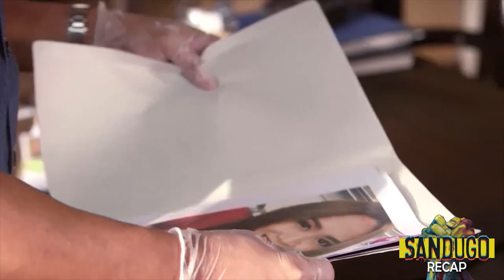JC meets Ulysses in jail | Sandugo Recap (With Eng Subs)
Sandugo:  Week 22 Recap - Part 1
Sandugo:  February 24-26

After his successful escape, JC (Ejay Falcon) shares with Darius (Mark Lapid) and Chief Marsha (uncredited) his entrapment plan against Ulysses (Gardo Versoza). JC (Ejay Falcon) finds himself at the mercy of Adolfo (Kiko Matos) and his allies. Blinded by his hatred against JC (Ejay Falcon), Ulysses (Gardo Versoza) falls into the hands of Eugene (Ariel Rivera) and the authorities. Ulysses (Gardo Versoza) remains confident despite Eugene's (Ariel Rivera) threat to have him rot in jail.

With Ulysses (Gardo Versoza) behind bars, JC (Ejay Falcon) believes that the way to take down the syndicate is through Leo (Aljur Abrenica). Ulysses (Gardo Versoza) realizes that he has information to set himself free. Ulysses (Gardo Versoza) offers to give information about the leader of the international syndicate to Vargas (Richard Manabat) and Eugene (Ariel Rivera) in exchange for his freedom. Eugene (Ariel Rivera) refuses to believe that Ulysses (Gardo Versoza) will betray the leader of the international syndicate.

JC (Ejay Falcon) meets Ulysses (Gardo Versoza) in jail as he surrenders to the authorities. Eugene (Ariel Rivera) finds a suspicious hard drive that contains a piece of evidence that could help prove JC’s (Ejay Falcon) innocence. Armed with a solid proof, Eugene (Ariel Rivera) succeeds in convincing Vargas (Richard Manabat) to help absolve JC (Ejay Falcon) from his crimes. (With English Subtitles)

Recap Cast:
Ejay Falcon (JC) / Aljur Abrenica (Leo, Aris) / Gardo Versoza (Ulysses) / Ariel Rivera (Eugene) / Cherry Pie Picache (Joan) / Mark Lapid (Darius) / Kiko Matos (Adolfo)